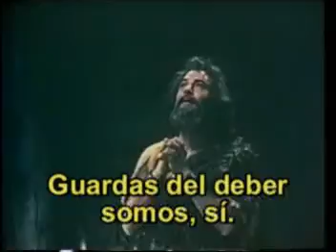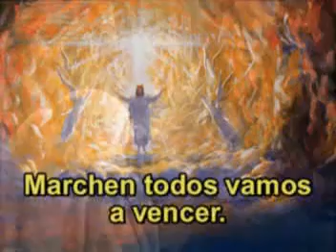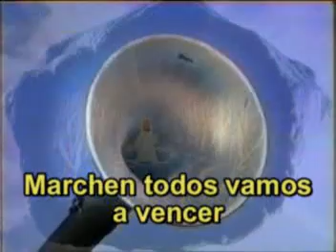Firmes Fuertes - maruševec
Firmes Fuertes